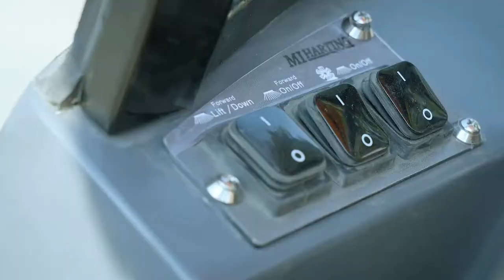C170 Ride on Road Sweeper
HT C170 Ride-on Road Sweeper Vehicle integrates Sweep and Cleaning. It’s mainly for the rapid cleaning of sporadic garbage on urban roads and park roads such as leaves, plastic bottles, cigarette cases, tissue, stones, cigarette butts, etc. can be easily handled, which better guarantees the safety of cleaners working on motorways.